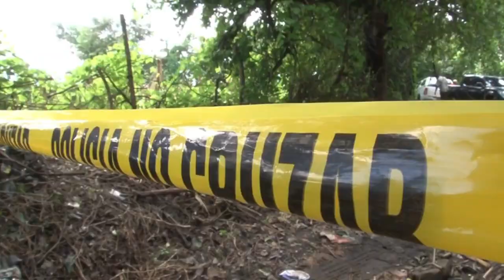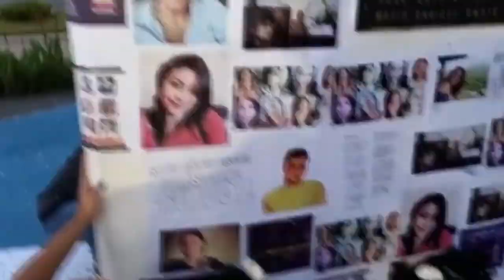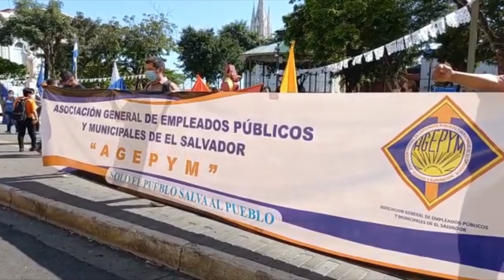Noticiero LPG 12 de noviembre: Atribuyen alza de homicidios a efectos de supuesta tregua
Especialistas de organizaciones de Derechos Humanos consideran que el incremento de homicidios en El Salvador podría deberse a efectos de una supuesta tregua entre el gobierno de Nayib Bukele y estructuras criminales.

¡Visítenos!